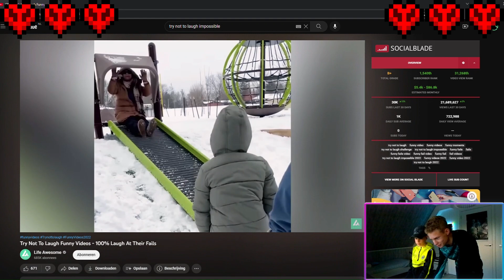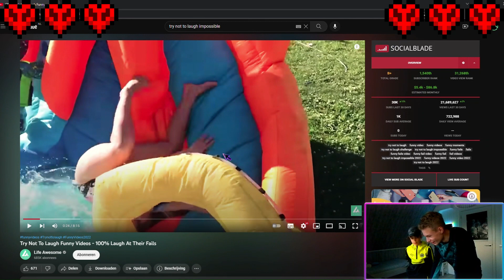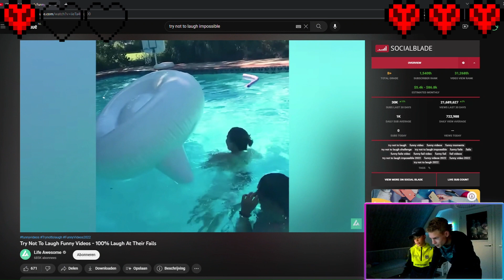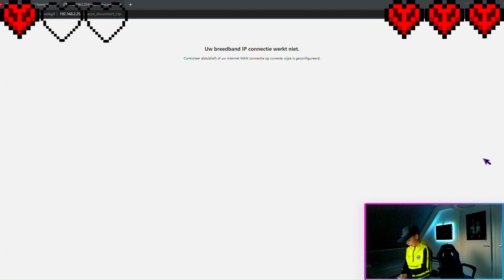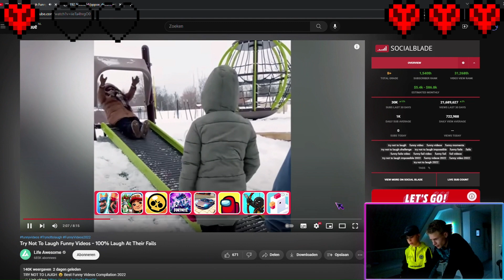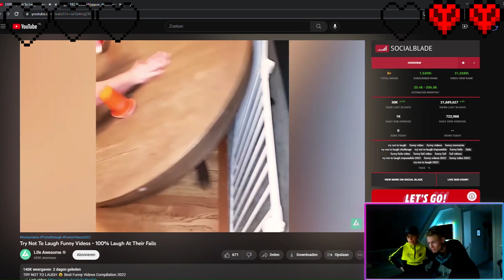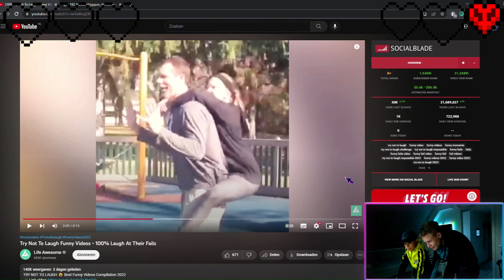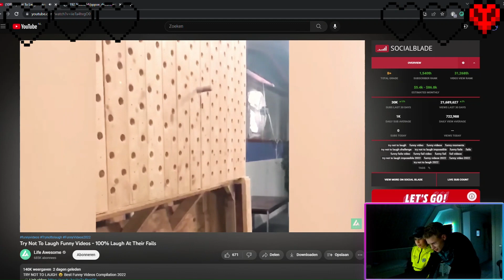Try not to laugh | DEEL 3 | J & N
Je kijkt naar de video: Try not to laugh | DEEL 3 | J & N

Hoi, wij zijn J & N Producties, wij maken de leukste video's op YouTube en er komen nog heel veel leuke video's aan

hoi, ik ben Jos Alblas van J & N Producties. ik ben 13 Jaar zit op pianoles en ben een echte ICT'er en ben CEO van J & N Producties

hoi, ik ben Niels Kuijer van J & N Producties en ben 12 Jaar zit op basketbal en ben CEO van J & N Producties

J & N Producties